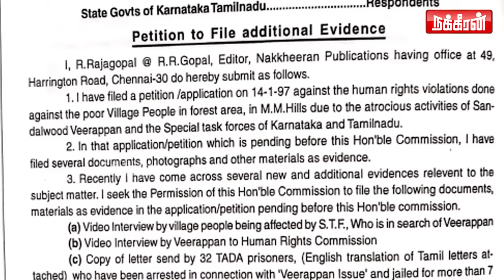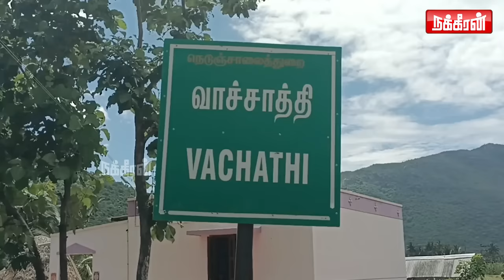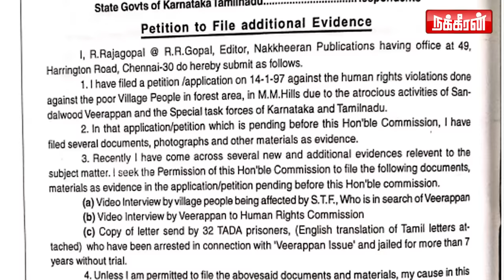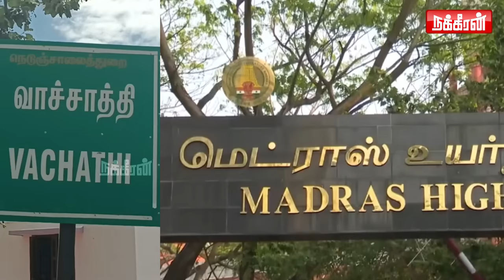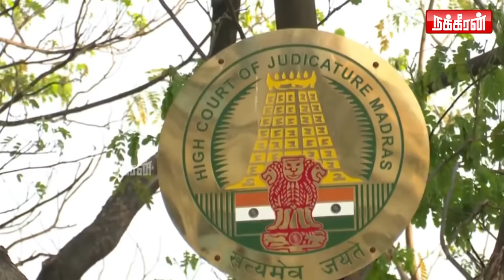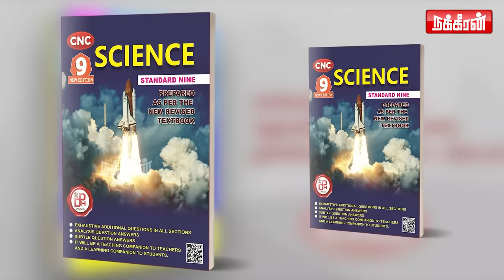Vachathi தீர்ப்பு! அன்று நடந்தது என்ன?ஆதாரங்களுடன் Nakkheeran செய்த சம்பவம்!நக்கலடித்த செங்கோட்டையன்